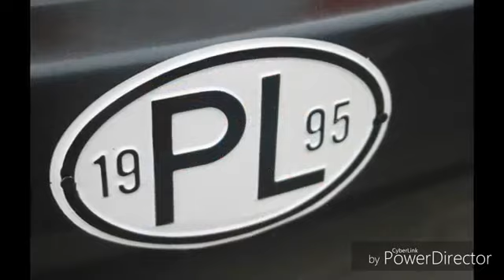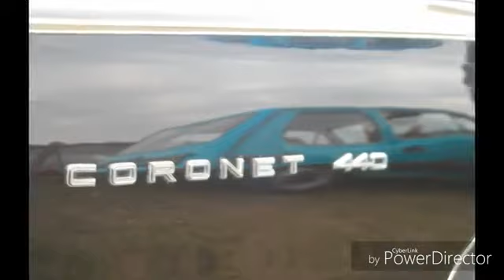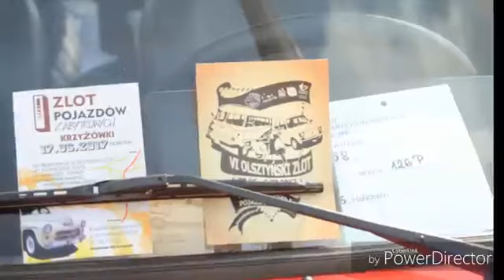3 Brodnicki Zlot Samochodów I Motocykli przejazd przez miasto. [CzłowiekZPAsją]